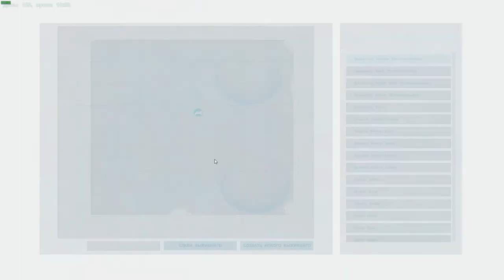Extinction - Соло Гамма Король Титанов (s4e34) ARK Survival Evolved